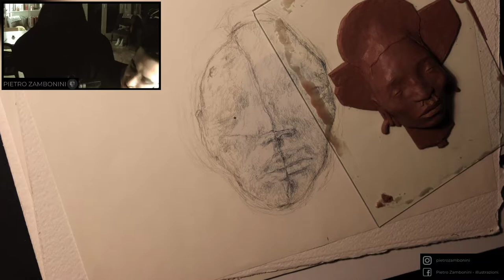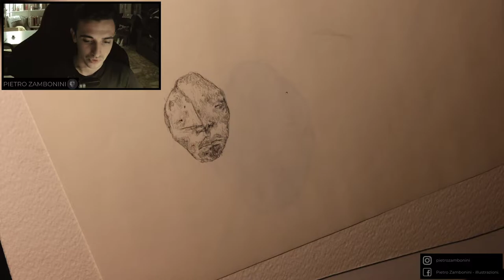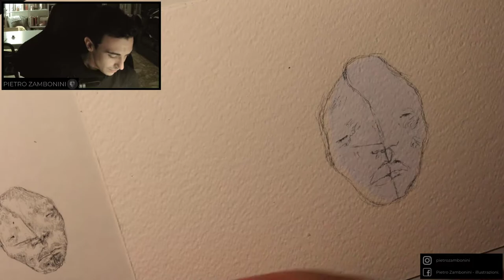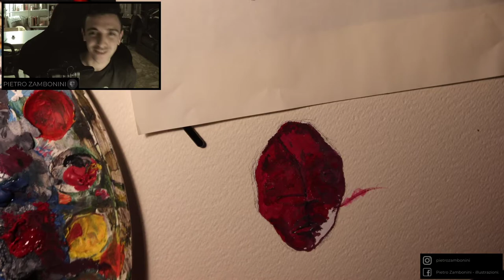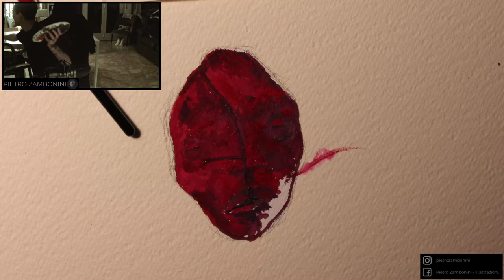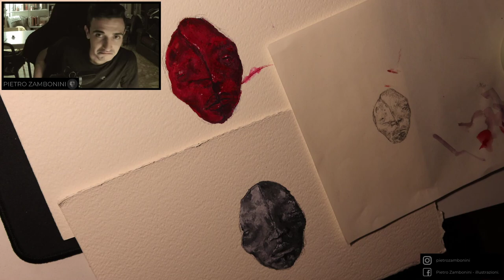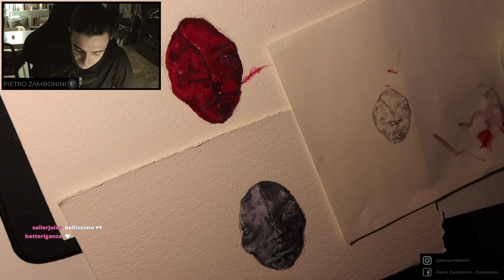Tempere! ( Live #6 )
Le tempere!
Quando volete passate a trovarmi in Live!